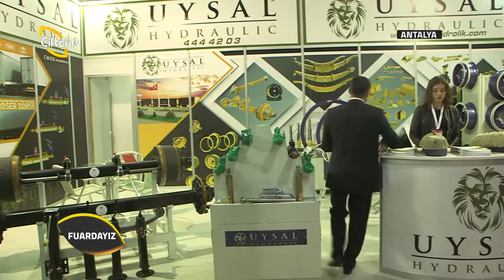Fuardayız-Uysal Hidrolik Growtech 2016 Fuar